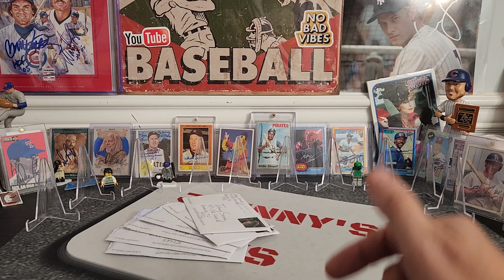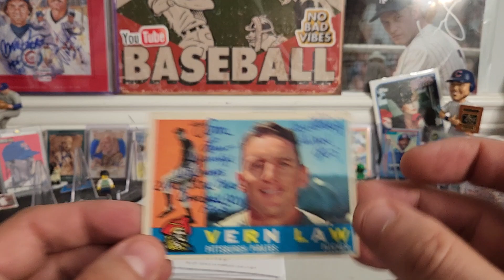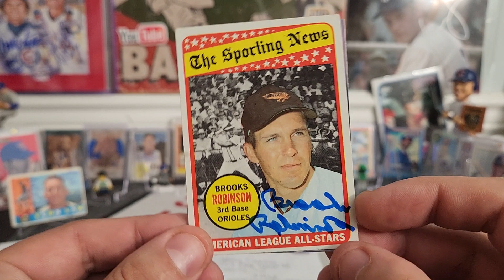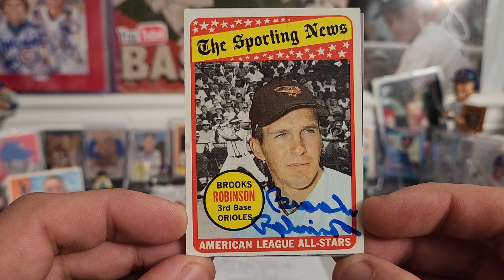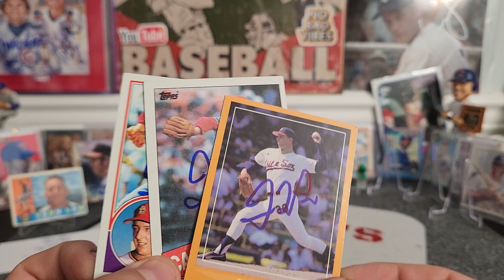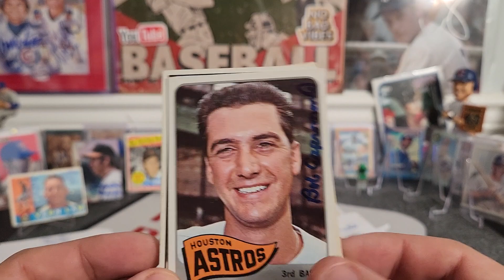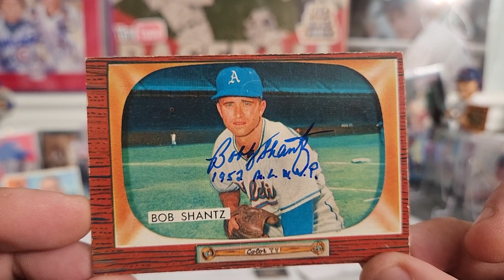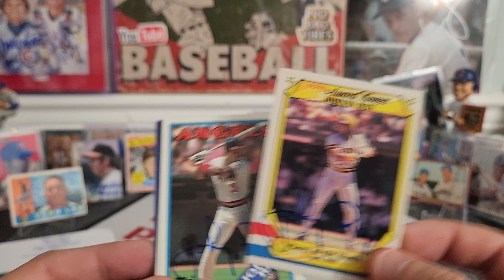TTM Time with 6 vintage baseball returns and Hall of Famer